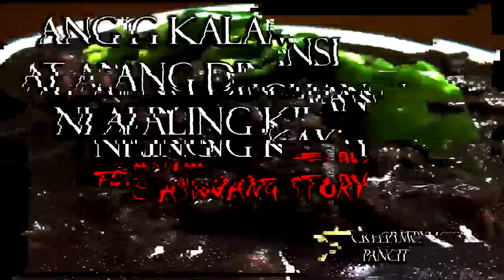ANG DINUGUAN NI ALING KIKAY AT ANG KALAMANSI - TRUE ASWANG STORY